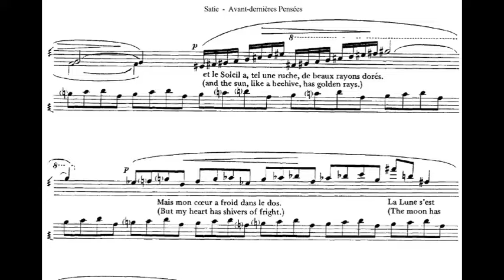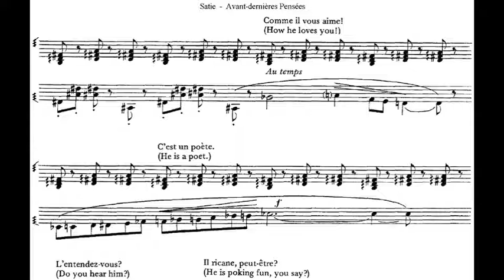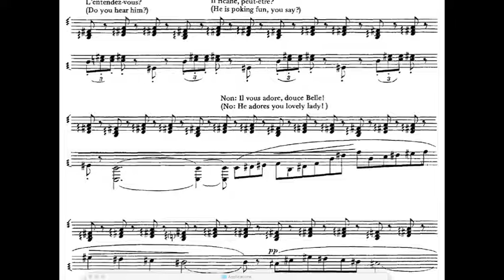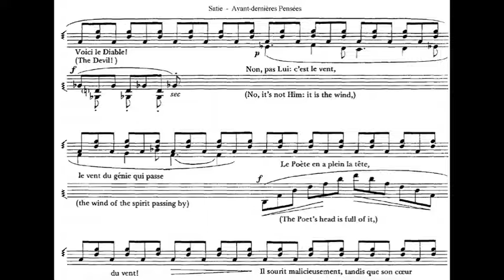Erik Satie — Second-to-last Thoughts, performed on the Pristophone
From Kyle H Davison's 2020 album The Moon Has Blurred with Her Neighbors — the piano works of Erik Satie performed on the world-famous Pristophone. "Second-to-last Thoughts" (1915) is a playful treatment of a tragic story in which a poet is spurned by his romantic interest. In the margins of the score, Satie's performance notes become a poem describing the narrators mental state before, during, and after the abandonment. The title suggests a tragic ending.

I have some suspicions that this piece was inspired by Satie's brief but intense affair with painter Suzanne Valadon in 1893 and his obsession with her thereafter—he would continue to write letters to her for years afterwards. This was the only romantic relationship Satie is known to have had.